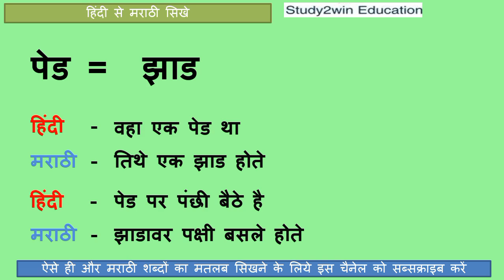Ped Ko marathi mai kya kahate hai | पेड को मराठी में क्या कहते है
"In this video marathi meaning of Ped word is given and its use in marathi sentence is given